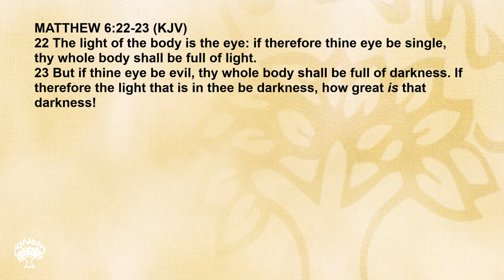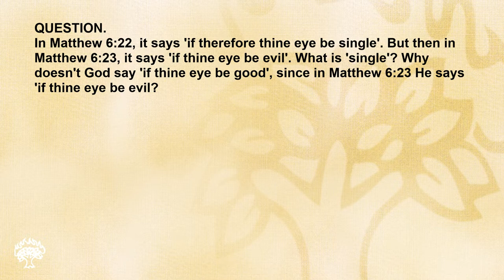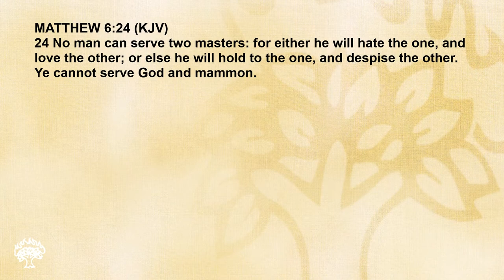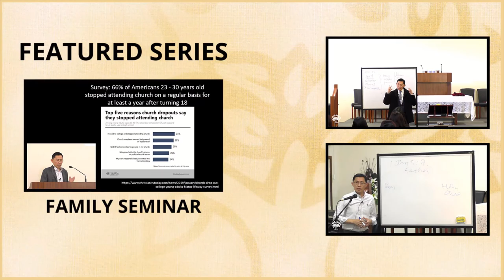What Does 'If Therefore Thine Eye Be Single' In Matthew 6:22 Mean? - Bible Q&A # 4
What Does 'If Therefore Thine Eye Be Single' In Matthew 6:22 Mean?

QUESTIONS

Q1. In Matthew 6:22, it says 'if therefore thine eye be single'. But then in Matthew 6:23, it says 'if thine eye be evil'. What is 'single'? Why doesn't God say 'if thine eye be good', since in Matthew 6:23 He says 'if thine eye be evil?